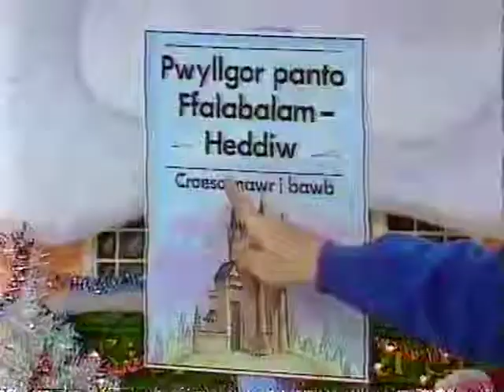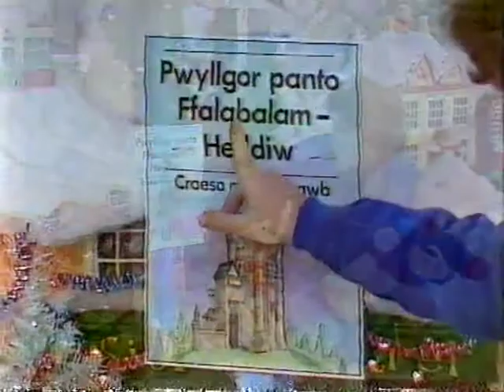Ffalabalam Pwyllgor Panto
Mae Geraint yn cadeirio pwyllgor er mwyn trefnu pwy fydd yn chwarae pa rhan yn Panto Ffalabalam eleni (Y Dywysoges Hir Ei Chwsg).  Ond mae pawb eisiau'r prif rhan.